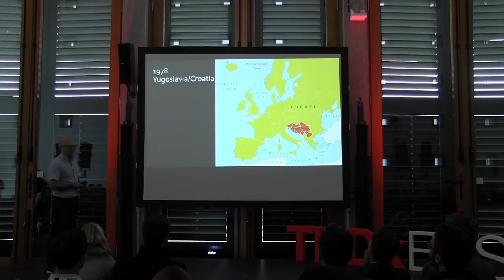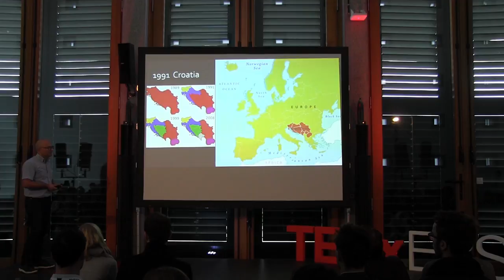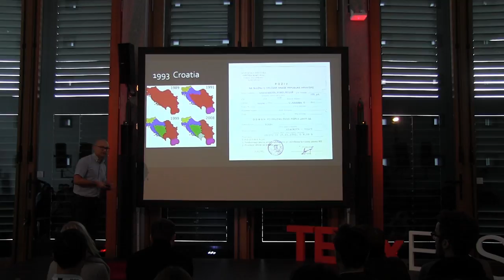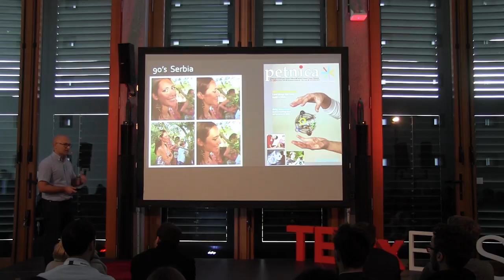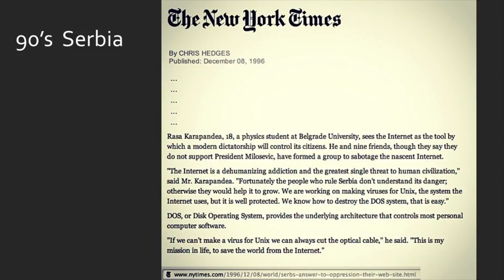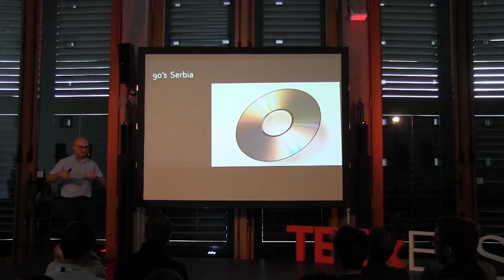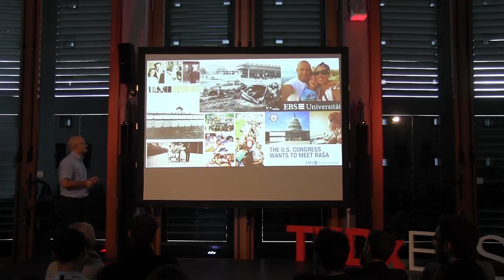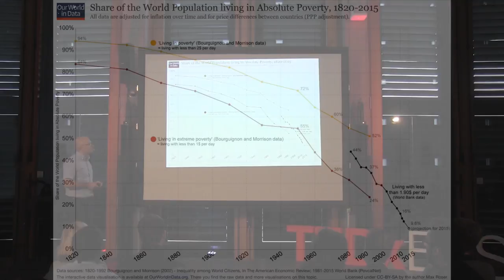Turning Point(s) | Raša Karapandža | TEDxEBS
Prof. Dr. Raša Karapandža illustrates by using his personal life story how the global society overall is steadily improving when viewed from a more comprehensive point of view. His journey explains how he as a descendent of a concentration camp survivor ended up as professor at a German university and furthermore gracefully puts this in perspective with major changes in the global society.  Raša Karapandža is a professor of finance at EBS and holds a PhD in economics and finance. His main areas of research are Asset Pricing, Investment Strategies, Applied Game Theory, Big Data and Computational Finance and Economics. This talk was given at a TEDx event using the TED conference format but independently organized by a local community.